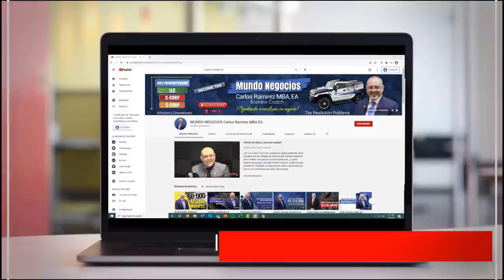¿CUÁNDO el IRS le ENVIARÁ su REEMBOLSO? | Actualidad Informativa IRS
En este video hablaré sobre cuánto tiempo el IRS se demorará en enviarle su reembolso, también comentaré sobre qué es el "IRS TREAS 310" y ahondaremos en lo que está haciendo el presidente Biden para tener un apoyo bipartidista frente al proyecto de infraestructura. No se lo pierda. Bienvenidos!

En este video hablaré sobre el nuevo proyecto de ley de $6 billones que el presidente Joe Biden acaba de proponer. También comentaré sobre los dos nuevos portales que el IRS estrenará el 1 de julio sobre el crédito tributario por hijos. Y sobre la buena noticia que se ha transmitido de la nueva investigación del Covid-19. No se lo pierda Bienvenidos!

PÁGINA OFICIAL DE CARLOS RAMIREZ EN FACEBOOK